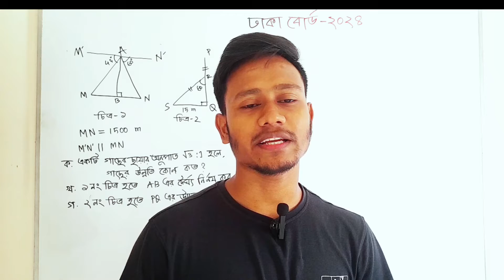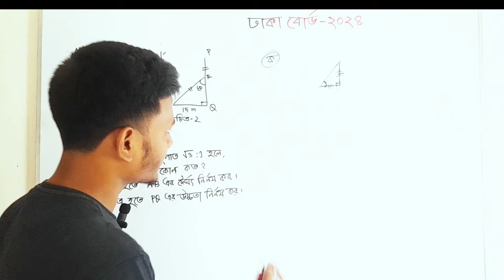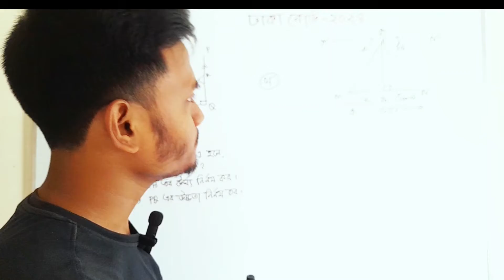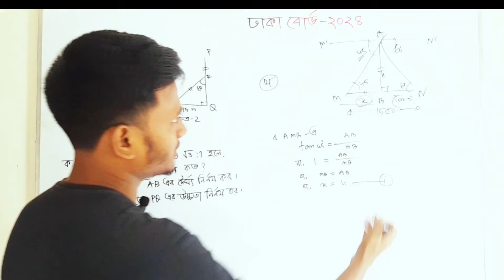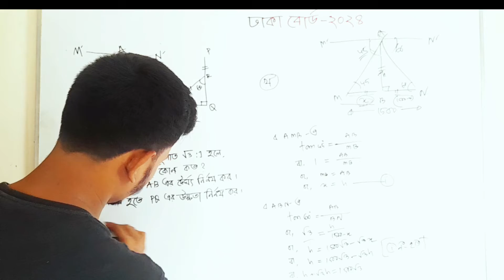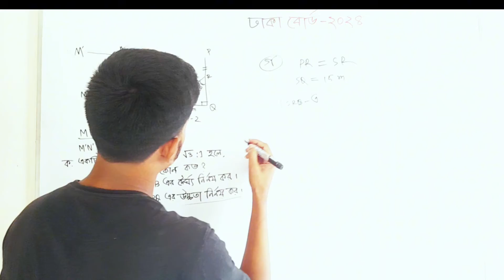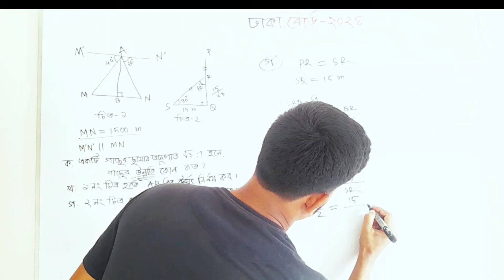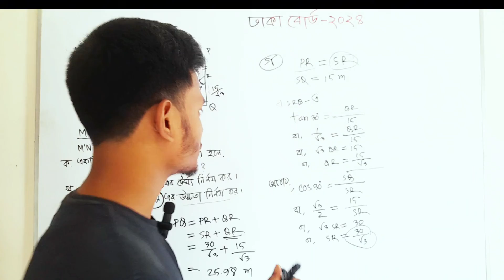দূরত্ব ও উচ্চতা | ঢাকা বোর্ড-২০২৪ | অধ্যায় ১০ |এসএসসি গণিত | SSC General math | Rubel Ahmed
দূরত্ব ও উচ্চতা | দশম অধ্যায় | নবম-দশম শ্রেণী |  SSC Math Chapter 10

Your Query#

গণিত
এসএসসি গণিত
সাধারণ গণিত
নবম-দশম শ্রেণি
নবম-দশম শ্রেণির গণিত
Math
SSC Math
General Math
Class Nine Ten
Class Ten math
BCS math
ssc general math
এসএসসি সাধারণ গণিত
নবম-দশম শ্রেণি গণিত
math class 9-10
দূরত্ব ও উচ্চতা ১০ অধ্যায়
অনুশীলনী-১০ গণিত
দূরত্ব ও উচ্চতা ssc
দূরত্ব ও উচ্চতা সাধারণ গণিত
দূরত্ব ও উচ্চতা সৃজনশীল
দূরত্ব ও উচ্চতা class 10 সৃজনশীল
সাধারণ গণিত
General math
BCS math
ssc durotto o uccotta